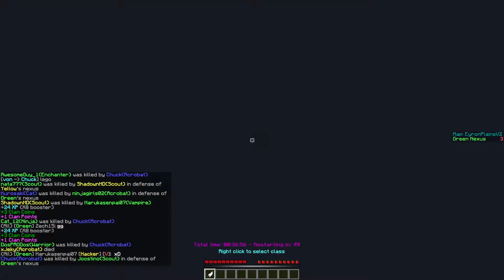Weed? | Minecraft Guildcraft Annihilation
Montage :D

:D
:D